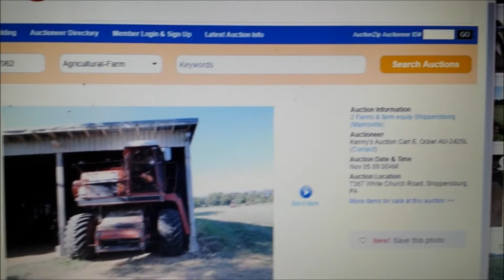Nov 5 Storytime